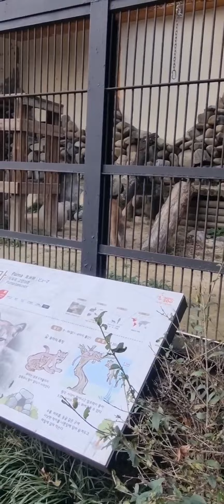서울대공원 퓨마 푸푸(22.10.21)~가까이 왔다갔다 했던 푸푸